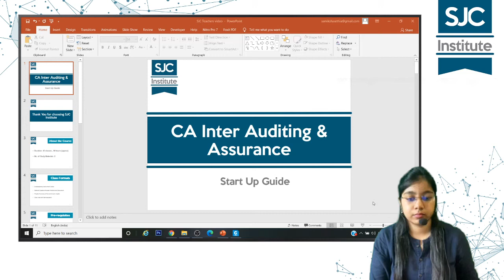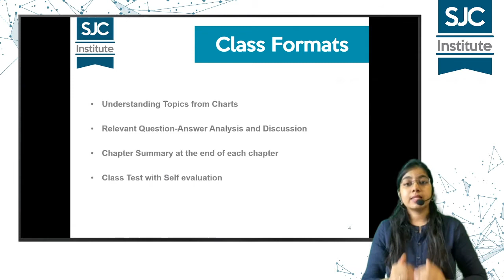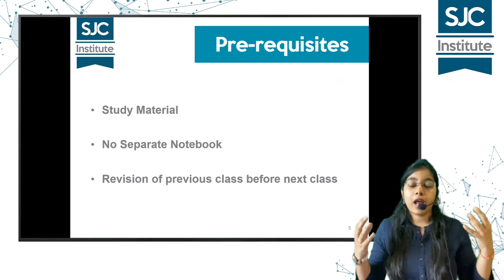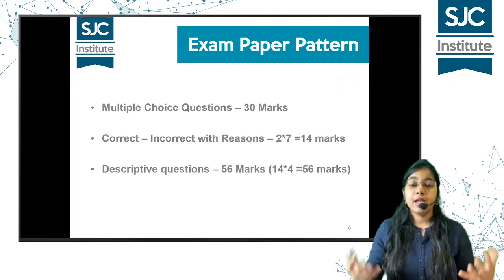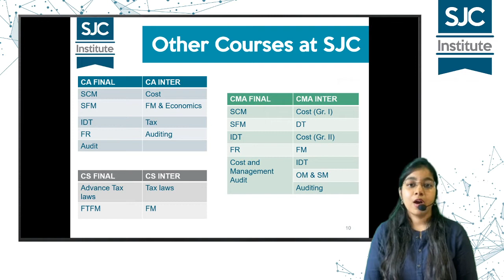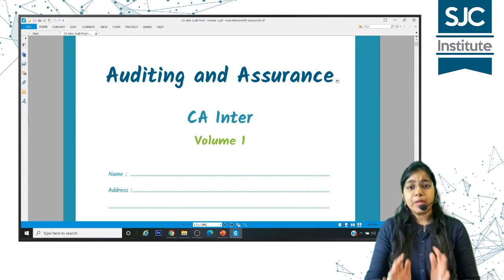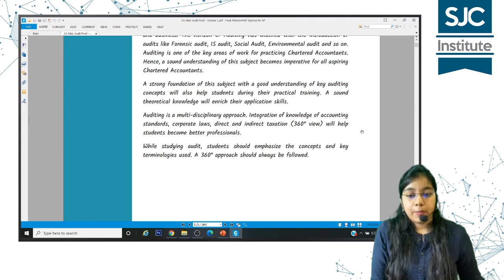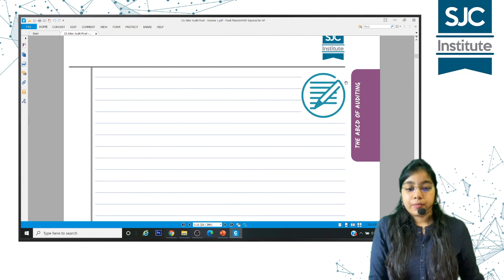CA Inter - Auditing & Assurance - Orientation - Batch 21A| CA Samiksha Sethia | SJC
To Register for Full Course of CA Inter Audit,